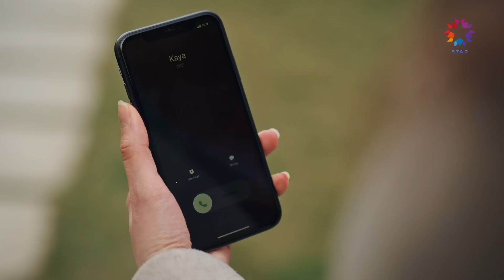Suna ve Kaya Arasında "Ferit" Krizi | Yalı Çapkını 58. Bölüm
Kaya, Suna'yı kıskanıyor. KARIM
FERİT’LE EL ELE

Fenalaşan Pelin apar topar hastaneye kaldırılırken, yaşananlardan Serter'i sorumlu tutan Ferit, ona çok öfkelidir. Pelin ve bebeği yaşam mücadelesi verirken, çocuğun kimden olduğunun ortaya çıkmasını isteyen Halis Ağa babalık testinin yaptırılması için talimat verir. Ferit'e destek olmak için tüm kötü bakışlara rağmen hastaneye gelen Seyran, Pelin'in hayata tutunabilmesi için elinden gelen çabayı gösterir. Hapishanede çok zor günler geçiren Orhan'ı çıkarmaya karar veren Halis, işlerin istediği gibi gitmemesiyle hayal kırıklığına uğrar ve eski bir tanıdıktan yardım istemek zorunda kalır. Pelin ve bebeği için kritik saatler sürerken, Ferit, bu zor anında Seyran'ın yanında olmasıyla güçlü kalmaya çalışır. Fakat yaşanacaklar onun için hiç kolay olmayacaktır.

KÜNYE:
YAPIMCI: OGM Pictures
YÖNETMEN: Burcu Alptekin
SENARYO: Leyla Uslu Oter ve Ekin Akçay